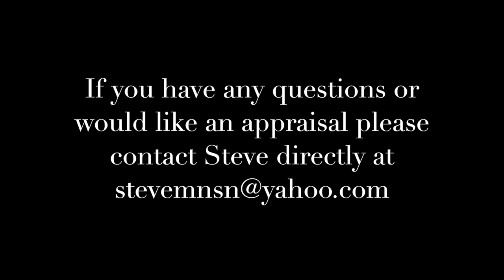Confederate Coehorn Mortar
This video is about Confederate Coehorn Mortar